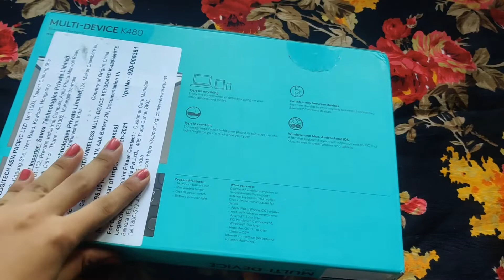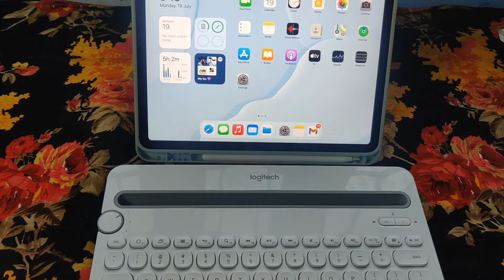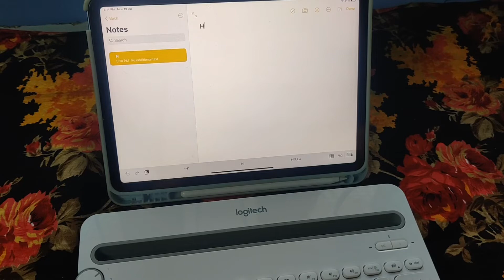Logitech K480 keyboard unboxing | Priya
Products: Logitech K480 keyboard :)